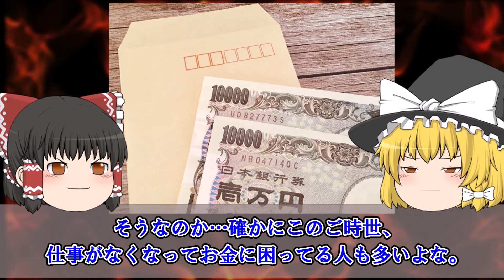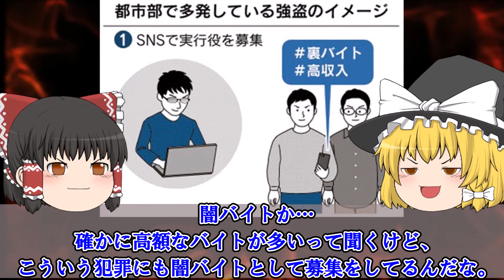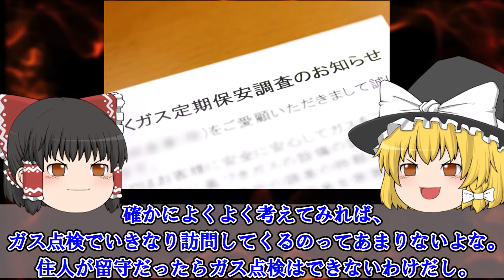【ゆっくり解説】狙われたら終わり...巧妙すぎるガス点検詐欺 についてゆっくり解説！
今回は、「ガス点検詐欺」についてゆっくり解説していきます！